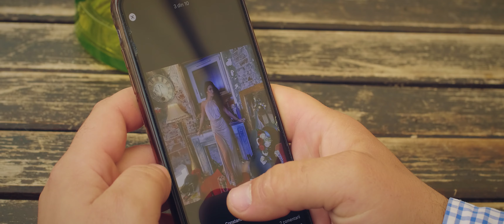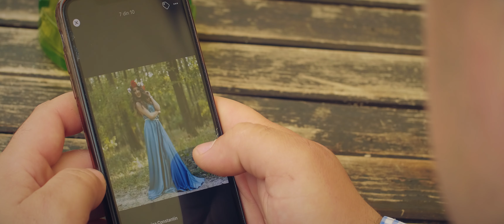Adrian Socaciu ❌ Tu mi-ai dat minuni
Toate drepturile sunt rezervate de Fero Music Production. Orice upload neautorizat al acestui videoclip este ilegal si poate fi raportat oricand la Youtube.